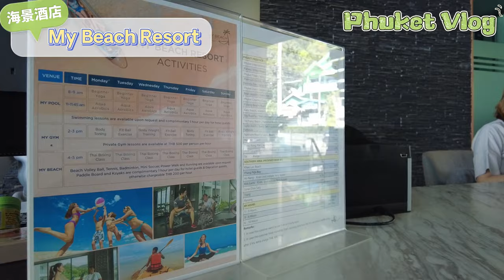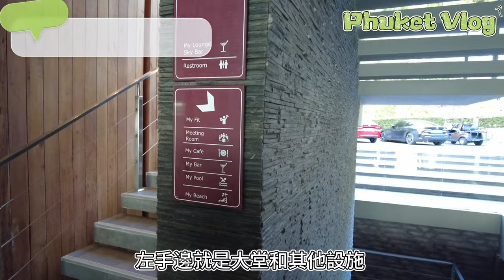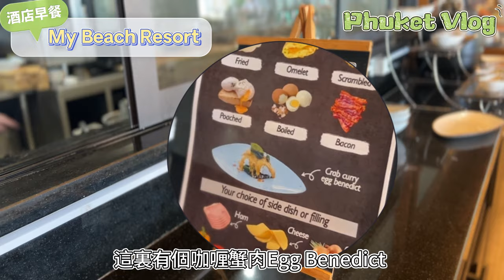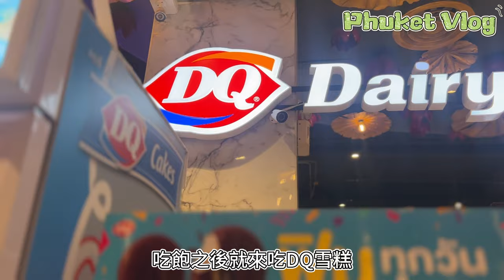布吉最終回EP.9 無敵海景酒店推介My Beach Resort丨還車時租車公司已經關門了？😅丨2023 Phuket Vlog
酒店： My Beach Resort
地址：105 Soi Ao-Yon Khaokhad, Wichit, Mueang Phuket District, Phuket 83000泰國
預訂房型：頂級開放式客房 Premier Studio (不肯定是否升級為尊貴海濱間 Premier Beach Front)
預訂價錢：$1083 連早餐